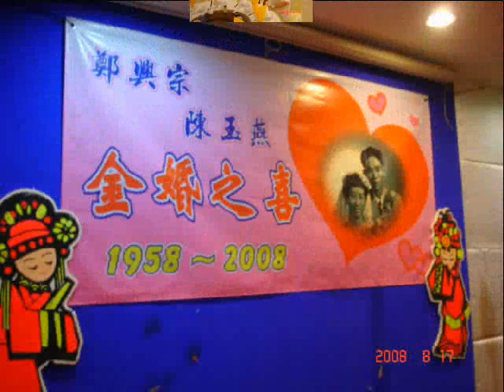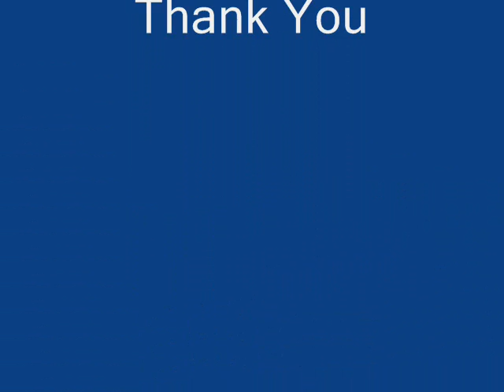LIEW ABI's VIEDO Pontian Golden Jubilee 2008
CelebrationGolden Jubilee
Pontian